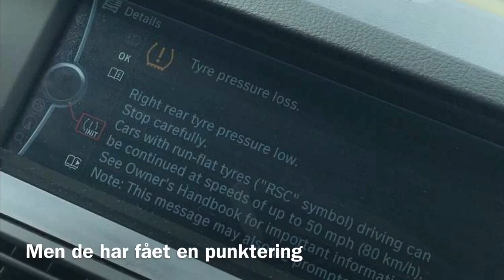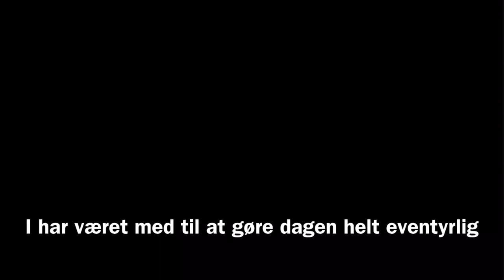Inge og Ib’s bryllup 2018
Ib friede til Inge efter en hård vandre- klatretur til Preikestolen i Norge d. 22. juli 2018.

4 uger senere skal brylluppet stå. Vielsen foregår i Eventyrhaven i Odense, og foretages af byens borgmester Peter Rahbæk Juel.

Vi havde en dejlig dag.